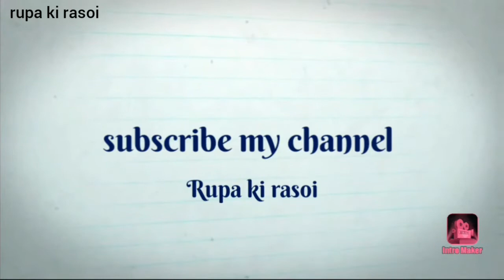bherva karela# भरवा करेला ऐसे बनाए।Bharva karela recipe.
Bharva karela sabhi jagah khaya jata hai khaskar bihar me.ise banane me thoda time lagta hai.par khane me bhi bahut tasty hota hai.
preparing time-15 minute
making time-30-45 minutes
Ingredients :
karela
(bitter guard )-4
onion-3
mustered -50 gram
garlic paste
turmeric powder
coriander powder
raw mango
salt
oil

for bharva karela
Thankyou for wathing my videos

link for fress drink lassi and mint juice

dahi bada recipe